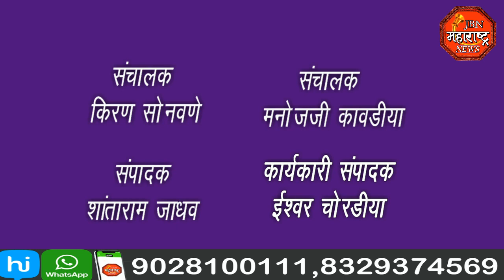jbn maharashtra news jalgaon